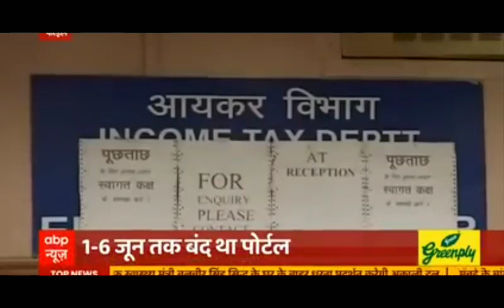Must watch if you file income tax Return to